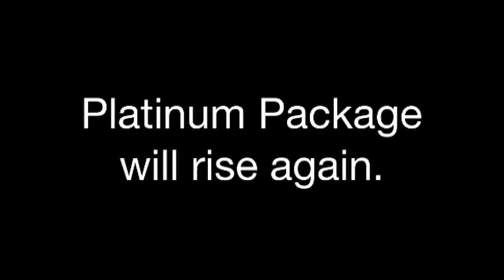STAMPEDE!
Patrick Koenig as teeing off in the Shield & Stone event at the Legend Clubs.